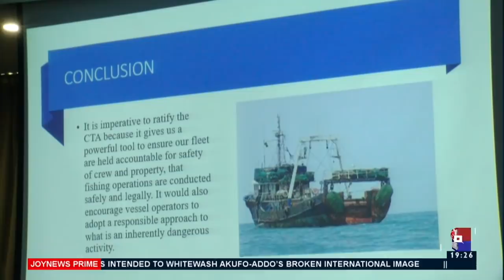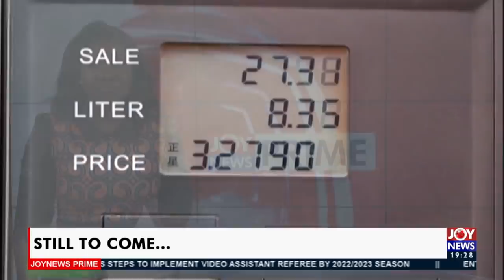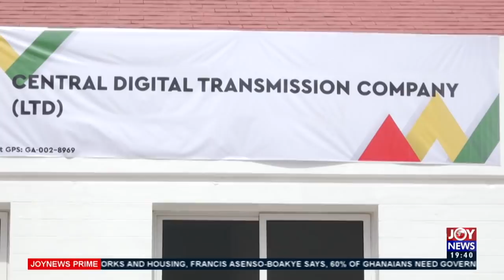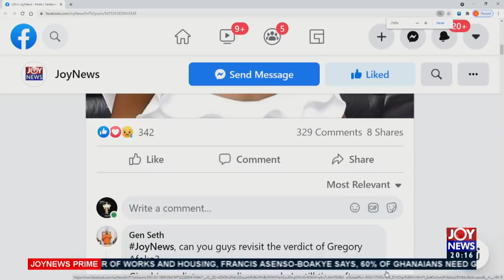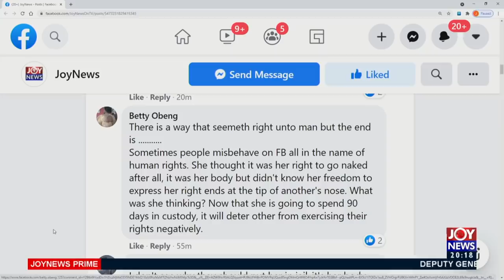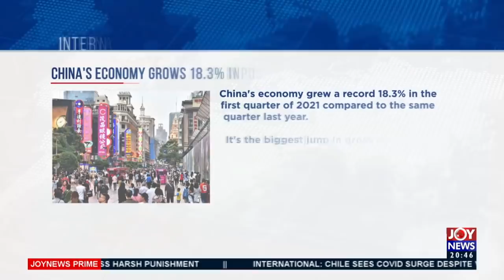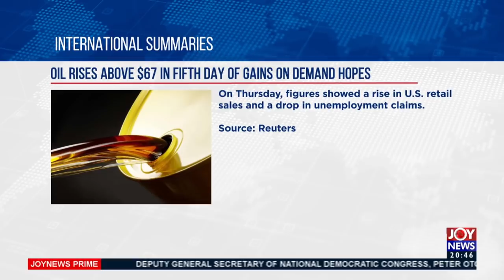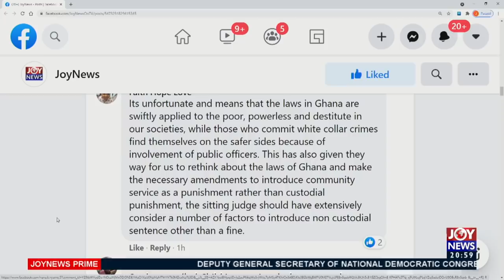Joy News Prime (16-4-21)